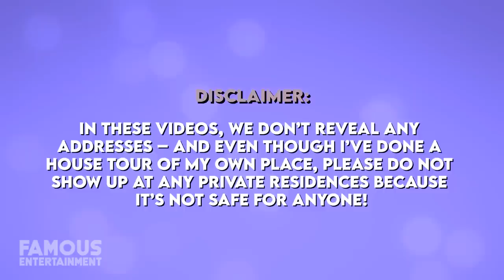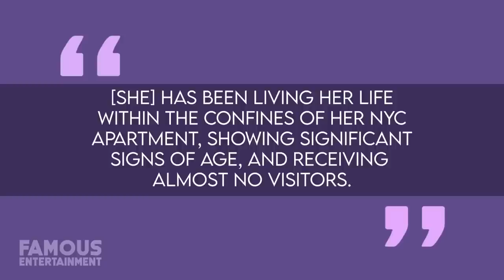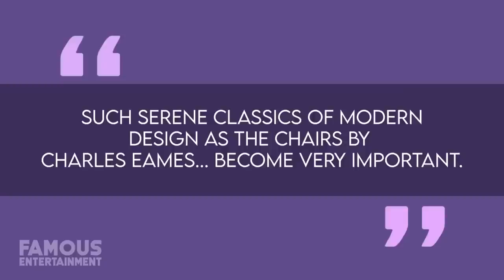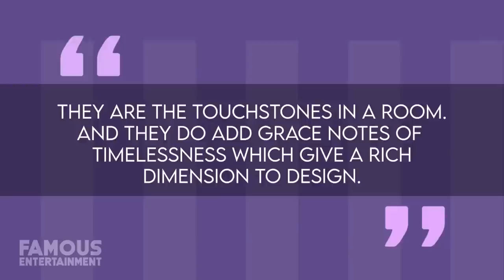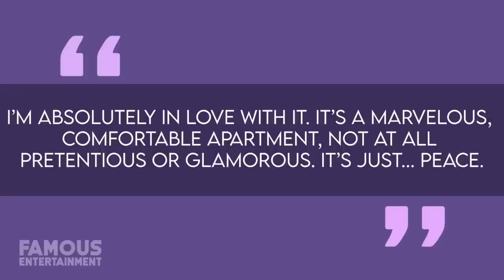Barbara Walters | House Tour | $11 Million New York Penthouse & More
Barbara Walters is known for being TV royalty. I’m sure we can all agree that we remember seeing her on our screens for many years, and with a successful Hollywood career like Barbara’s, she afforded herself some luxurious places to call home – including a $10 million penthouse in New York City. However, today, after retiring, her life is quite different.